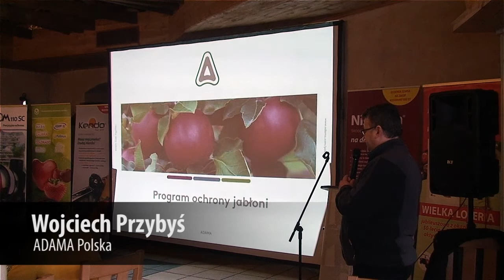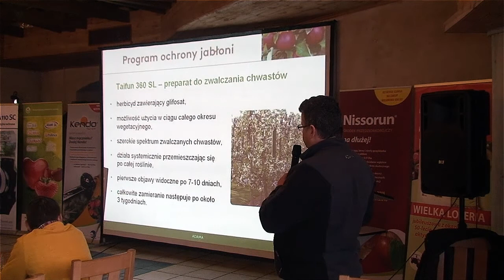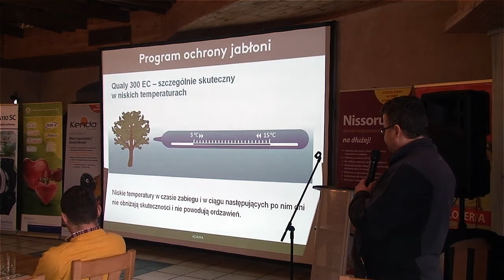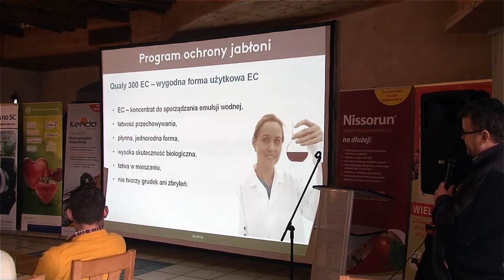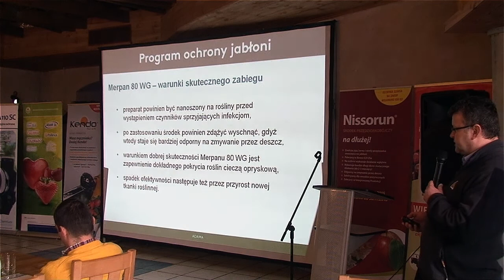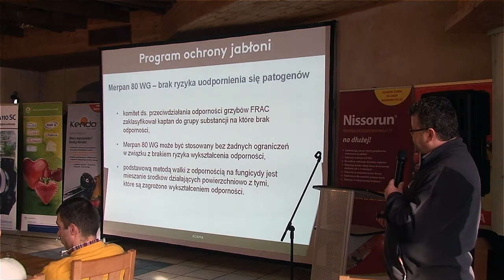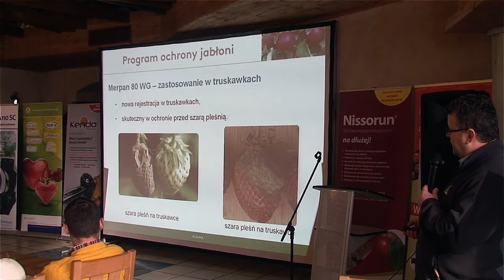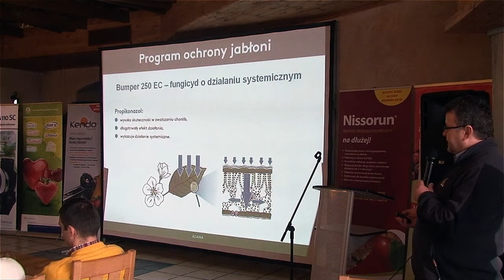Program ochrony sadów produktami firmy Adama.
Regionalna Konferencja sadownicza Agrosimex,
Promna, 8 stycznia 2015

Wojciech Przybyś, ADAMA Polska.